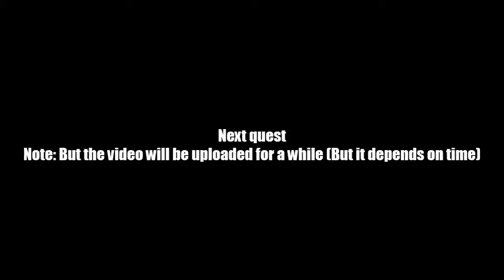AQ Worlds "Her Biggest Fans" (Quest)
Quest:Her Biggest Fans

NPCs:J6

Monster List:Fawning Sycophant

Turn in:Sycophant Hood x1
             Sycophant Tunic x1
             Sycophant Medallion x1
             Sycophant Boots x1
             Envy Token II x1

Equipment Won:Envy Token II x1